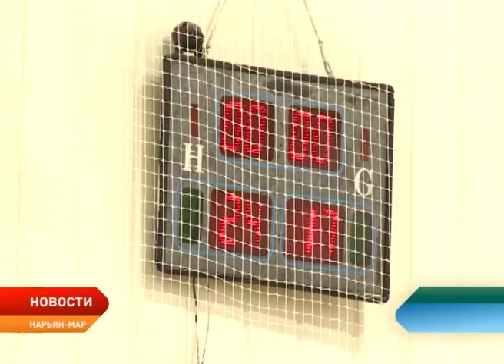Соревнования «Волейбол в школу!» стартовали в НАО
«Волейбол в школу!» — муниципальный и региональный этап по волейболу среди команд учащихся образовательных организаций стартовал во Дворце спорта «Норд». Ежегодное мероприятие проводится в рамках общероссийского проекта. В этом году организаторы игр отмечают, что участие в соревнованиях принимает рекордное количество участников — более 270.